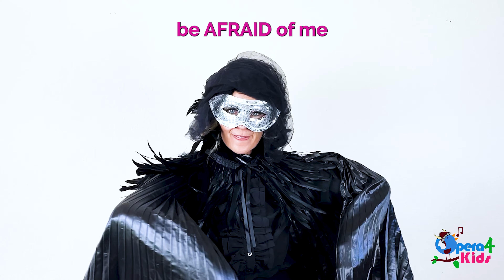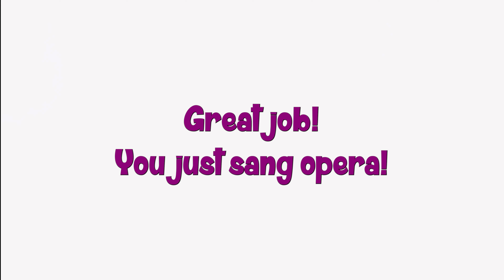The Enchanted Tail Sing along Karaoke "A Spell Is Cast" 4K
Come join the Princess and the Fox as they teach, learn, play and sing-a-long in this episode of Musical Make Believe Sing Along Karaoke video "A Spell Is Cast", as we will learn a new song from our Opera for Kids “The Enchanted Tail”, enjoy, sing proud, and have fun.

Great for kids K - 12
Digital Music Learning Program

Please consider making your tax deductible donation so we can continue to make great programming for kids by logging

Musical Selection by Opera4Kids

Hosted by Victoria Roberson (The Princess) and Bernardo Bermudez (The Fox)
Video editing: Victoria Roberson and Bernardo Bermudez
Production by Opera4Kids

At Opera4Kids, we strive to ignite the potential of young minds, nurturing their academic success, social skills, and concentration through the powerful medium of classical music. Our curated performances are tailored to engage and inspire children, fostering a love for music and storytelling while encouraging the development of complex cognitive skills

Opera4Kids is a 501(c)(3) dedicated to enriching kids' lives through music education

Musical Make Believe is a digital musical learning program for kids, that introduces children to various musical instruments and the power of the human voice. Featuring the Princess and the Fox, characters from the opera for kids "The Enchanted Tail".  The Two hosts will introduce you to new music with the help of professional guest musicians, and encourage you to learn about the instruments, and the power of your own voice using fun and engaging programming, Visual Arts and craft projects.  Learn the history, fun facts of instruments, music composers and musical trivia that we are all exposed too every day, but were never aware of what they were.